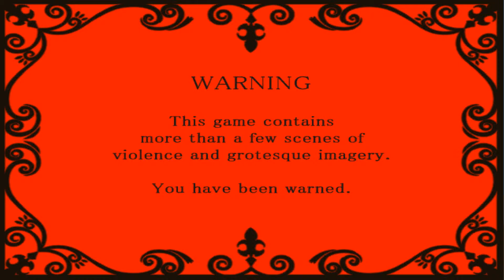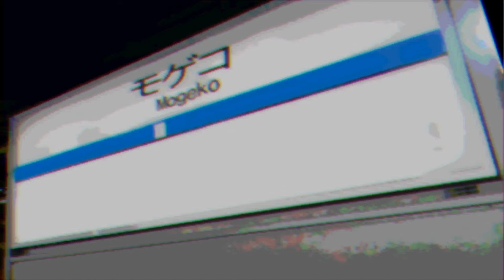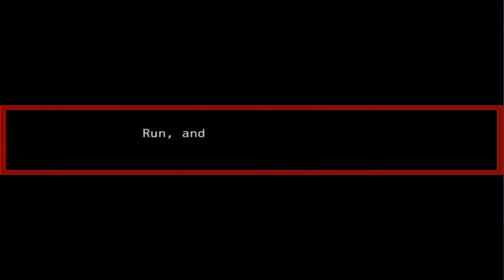Mogeko Castle EP 1 ~PERVY KITTY KAY~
Rated M for gore and sexual references, so beware.

Yonaka Kurai is just an ordinary school girl, who rides a mysterious bus to go home and see her brother come home. She fell asleep and ended up in the weird world of Mogeko.

Watch us as we try and survive the world of Mogekos and get home to our brother!  But of course we do all the things wrong.